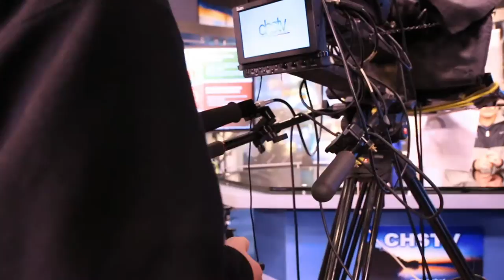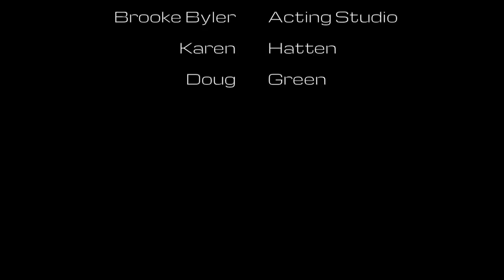"Daschle's Story" by Kolette Morehead & Rylee Fels - 2018 AAHSFF Best Broadcast Journalism Nominee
"Daschle's Story" by Kolette Morehead & Rylee Fels